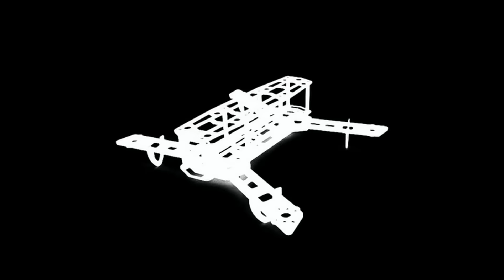Lubin Drone Race 24042016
Sound Track-  Silent Partner - Unusual_Habitat